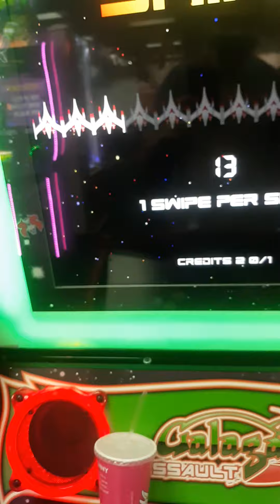yodely guy goes to chuck e cheese season 4 episode 6 part 3